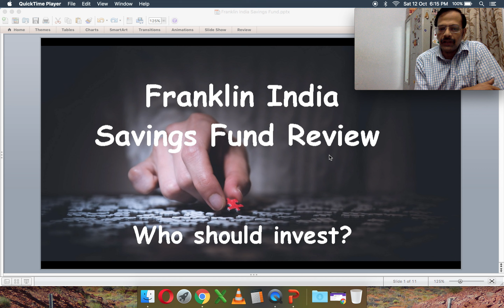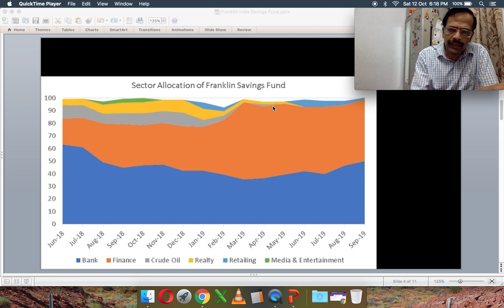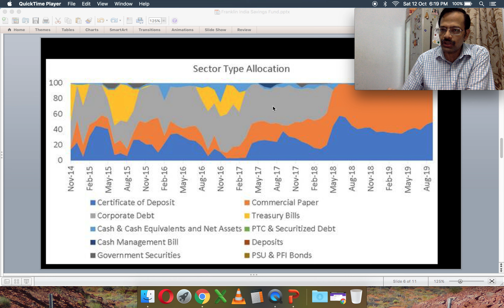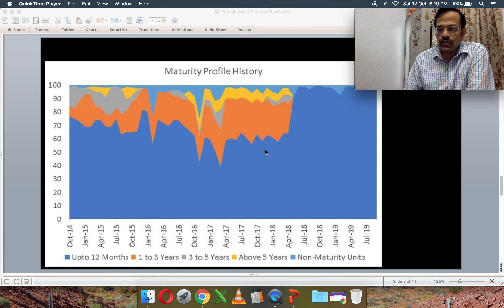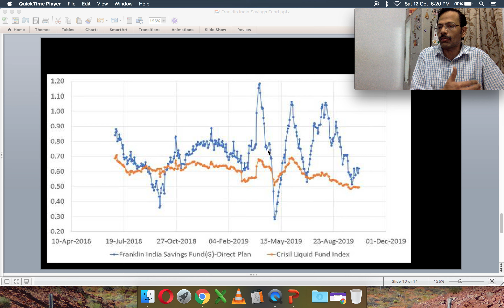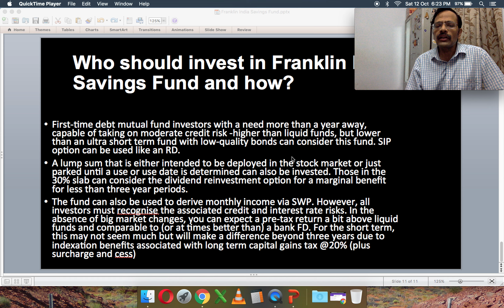Franklin India Savings Fund Review A fund for 1st time debt mutual fund investors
Try Franklin India Savings Fund if wish to invest in debt mutual funds for the first time